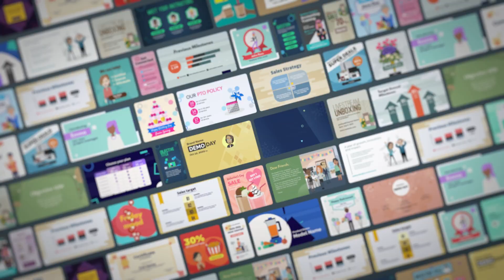Vyond Template Showcase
Vyond unveils loads of awesome easy-to-edit video templates tailored for professionals working in human resources, learning and development, sales, and marketing, in different aspect ratios and with plenty more templates to come!